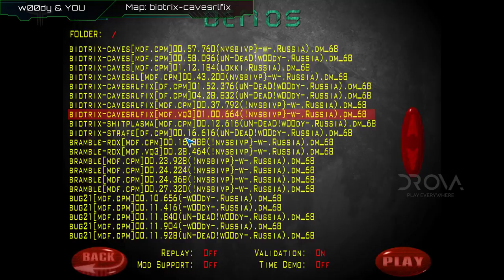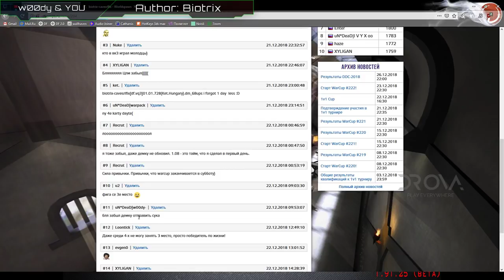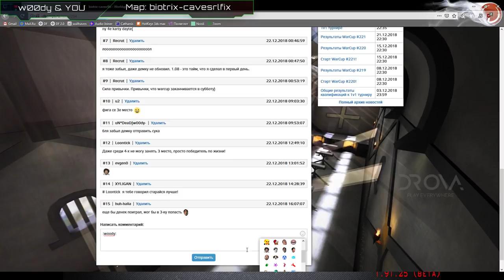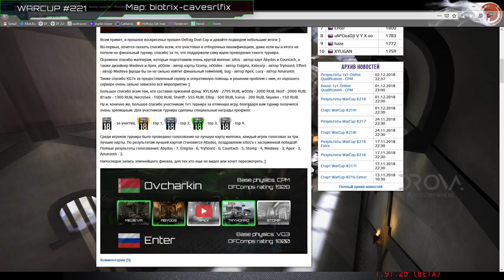Обзор WarCup #221 | Map biotrix-cavesrlfix